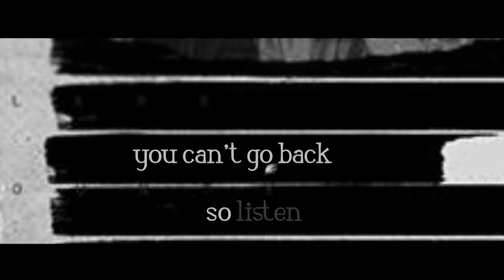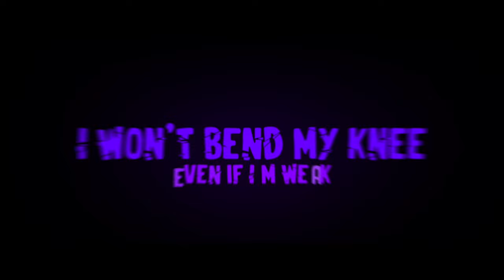Maxwell - FUSTRATION (Lyrics Video)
#2 FUSTRATION – (/26/)

CREDIT SONG :
Producted, Written, Recorded, Mixed and Mastered by me

LYRICS :
VERSE
*Sipping wine and tears*
My spirits tell me
That I feel like shit
They are everywhere
Let me do whatever I want
For living
Am I too weak ?
That's what we'll see
No days off
Doubts on my back bitch
I don't need
You on my side
Sick off to be weak

Tough side
World on fire
No time off  x4
Get broke
Get out
Throw my soul

no shortcuts
no easy way
ain’t got plans for my problems
why everyone doesn’t like me
Am I cursed ?
I won't bend my knee
even if I’m weak
I started with troubles
I don’t wanna take pills
getting rich with deals ?
talking shit, you did
stop talki n’ to me
please get outta my head
Did you forget who you were ?
you’ll be chased by yourself
I fell in void, how the fuck
can’t describe my feels
Am I losing myself ?
I may be the problem
yeah of course not or maybe yes
man, are you talking to yourself ?
yes, and I don’t care, I’m sure that someone’s listening to me
between wrongs and fakes mind spinnin’ a lot bitch

I wanted to express my gratitude for my teacher, her invaluable assistance in correcting my texts. Thank you for your dedicated support.